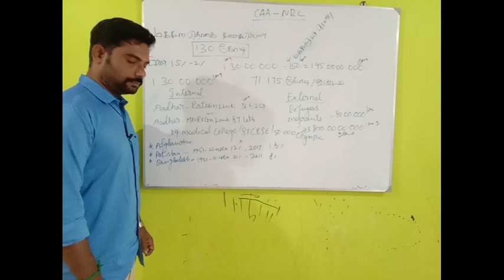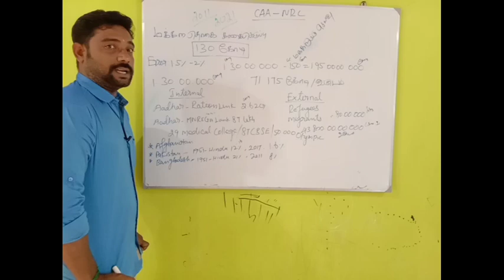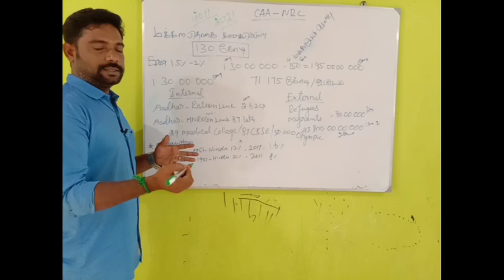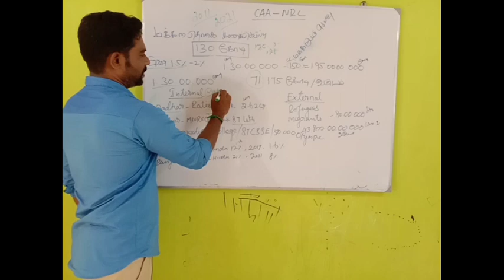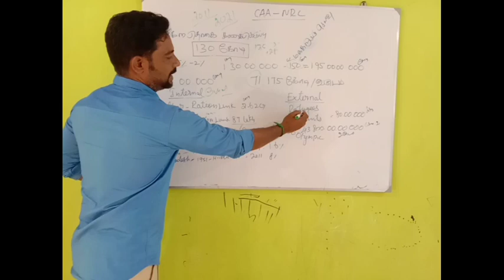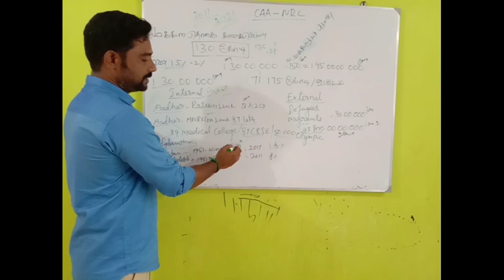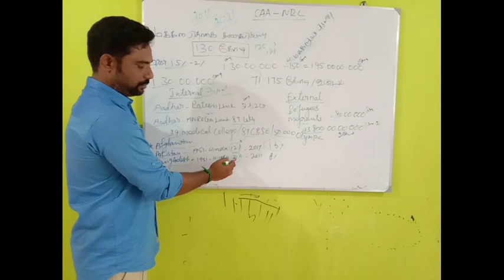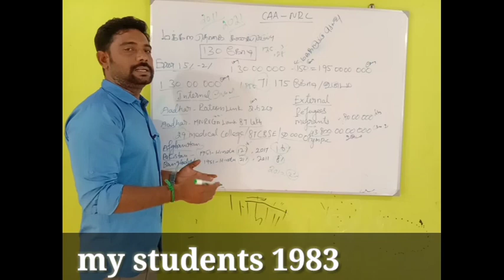CAA and NCR citizenship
2021 ஆம் ஆண்டு நடக்க இருக்கும் மக்கள் தொகை கணக்கெடுப்பு குடியுரிமை திருத்த சட்டம் முக்கிய பங்காக விளங்குகின்றது என்பதை பற்றி இந்த தொகுப்பு